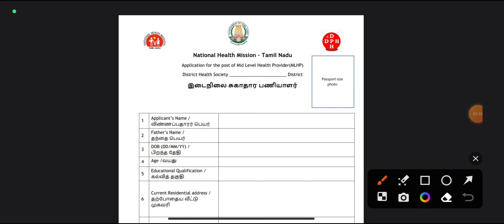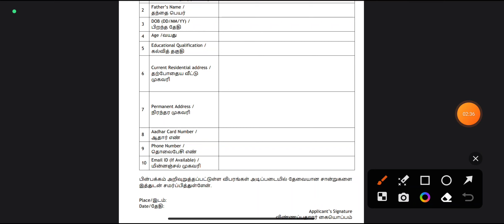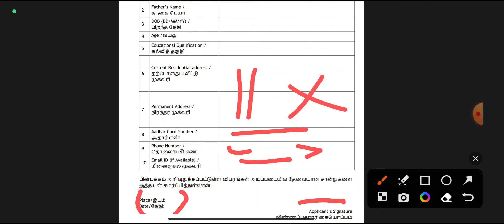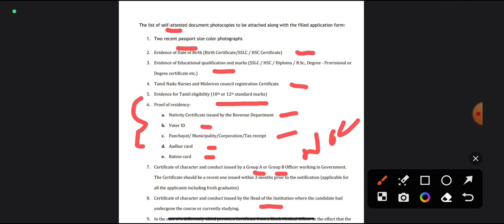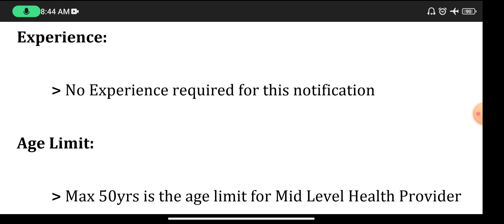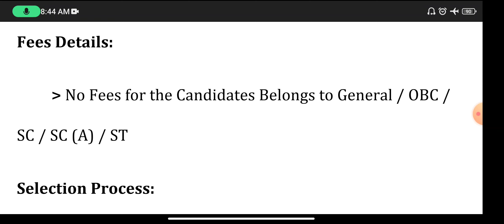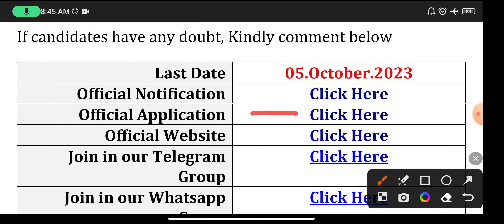🔥 ஆரம்ப சுகாதார நிலையத்தில் வேலை🇮🇳 NO Fees NO Exam🌟Government Jobs 2023👨‍💼TN govt jobs 2023 in Tamil